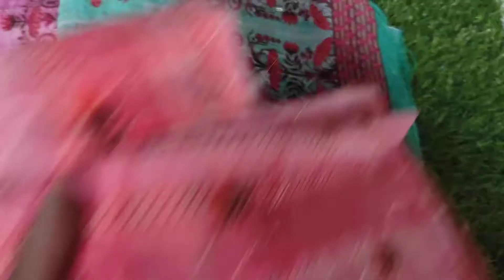পূর্নিমা শাড়ী ইন্ডিয়ান বুটিক্সের লাগজারি থ্রি পিস কালেকশন ধামাকা দার প্রাইসে পার্টি থ্রি পিস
cal for order
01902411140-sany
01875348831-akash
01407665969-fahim